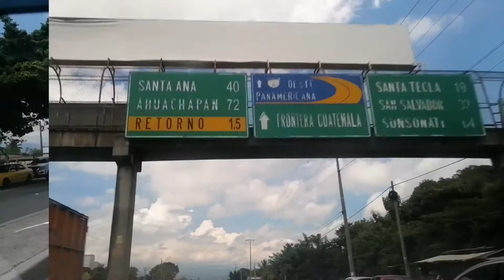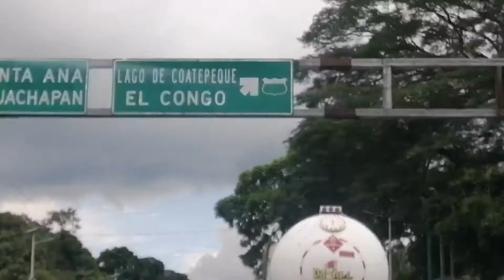Cuanto nos tardamos? en llegar al lago de Coatepeque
Músico: LiQWYD